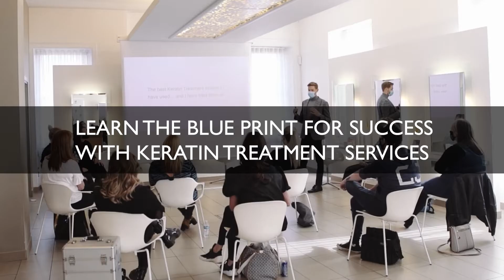KERATIN REVOLUTION KSC Advert 2021 Official Video